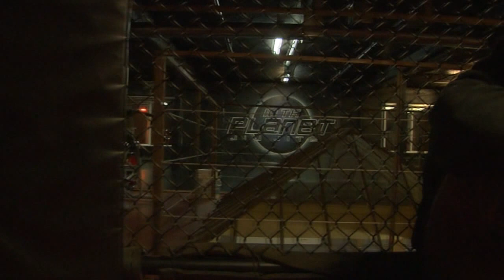"Hurricane Warning" Conor Heun Highlight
For my buddy and one of the sickest warriors I know, Conor Heun.